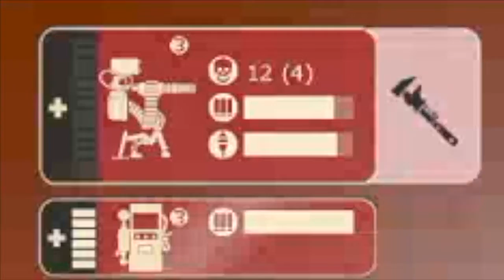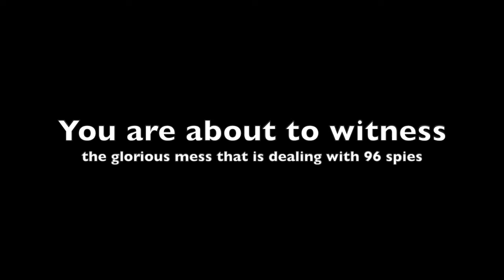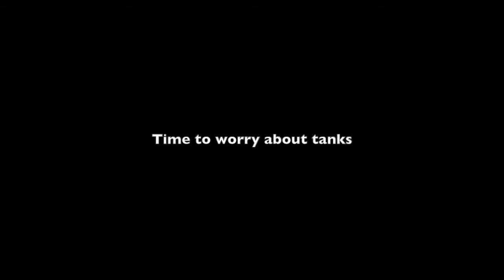Defeating Wave 666 in Team Fortress 2!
How's your sweet levels guys? SweetCookie500 here with the sequel to Medical Thoughts episode 3, where we face Wave 666 in a final confrontation as the Engineer! Please excuse the quality as it had been filmed prior to the upgraded microphone :)

Stay Sweet!~